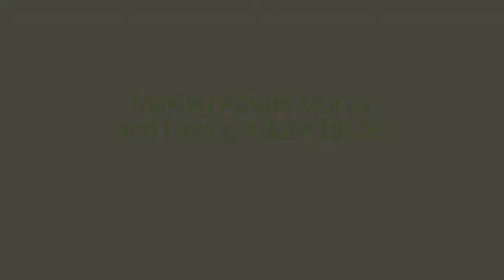Laying Adobe Bricks on our Permaculture Design and Natural building course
How to lay adobe bricks using natural building methods at Rak Tamachat Permaculture Education Institute in Thailand.